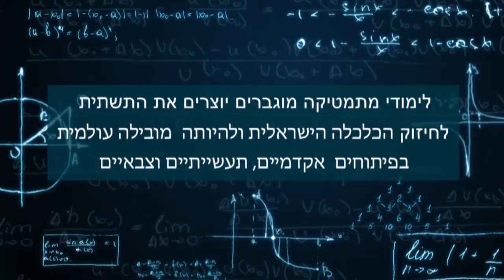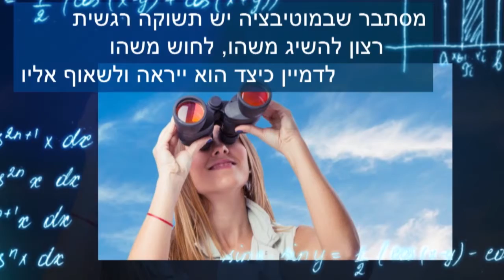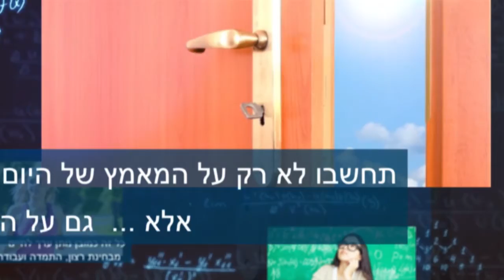סרטון הכנה למרצה לצורך עידוד תלמידים לחמש יחידות לימוד במתמטיקה